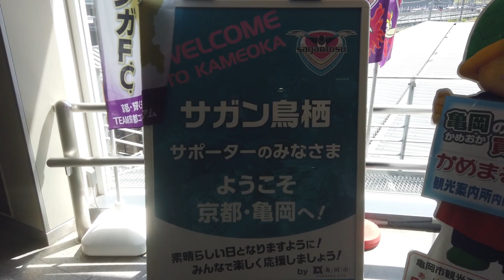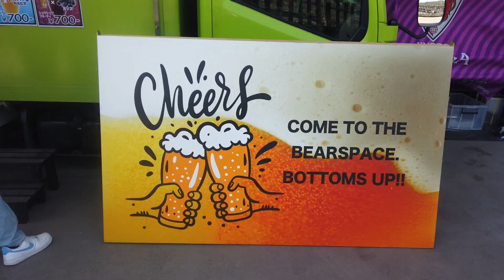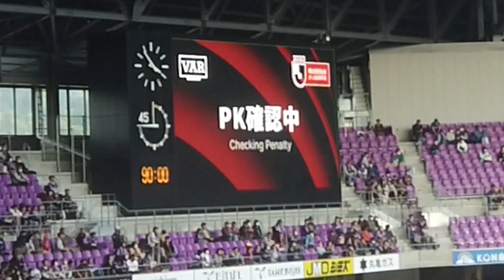【京都サンガＦＣ2023年】J１リーグ第０９節：サガン鳥栖：【2倍速推奨】スタグル＆チャントを中心に紹介しています。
２０２３年　J１リーグ第０９節：サガン鳥栖
スタグル＆イベントを中心に紹介しています。

お世話なっている京都サンガサポーター＆Youtuber

サンガチャントBGMでお世話になっています　京都サンガサポーター＆BGM提供者